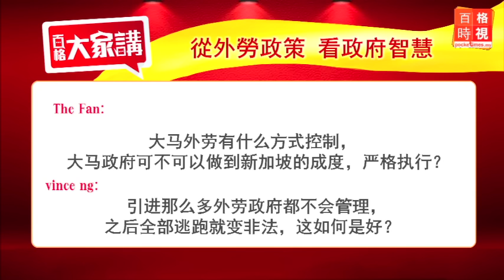外勞政策：政府不會管理外勞？（6/7）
盧成全說，管控外勞屬於移民局的權限，而社會罪案是警方權限，兩個單位都在內政部管轄之下，但卻沒有做好。